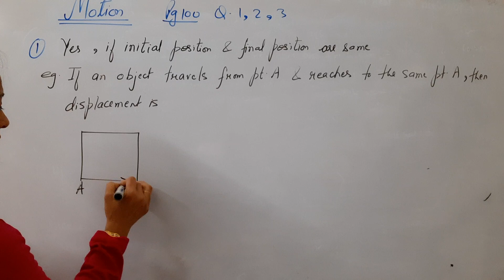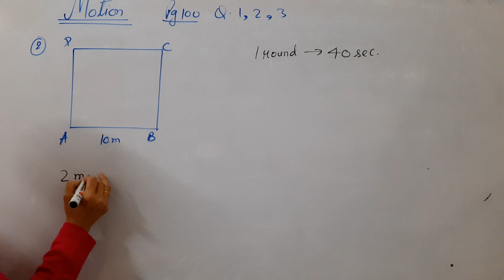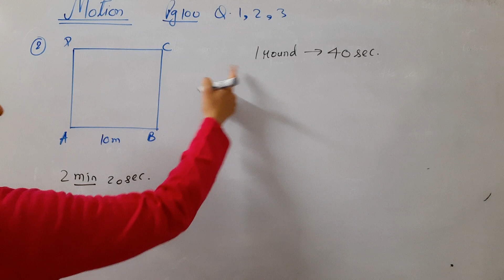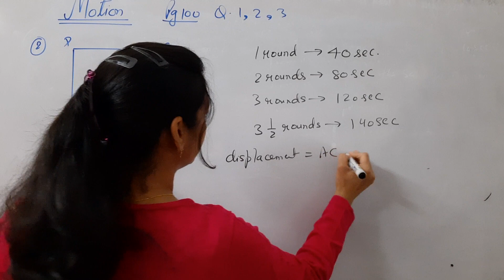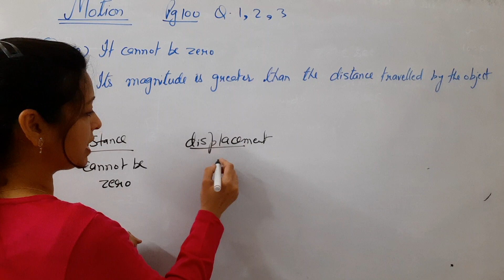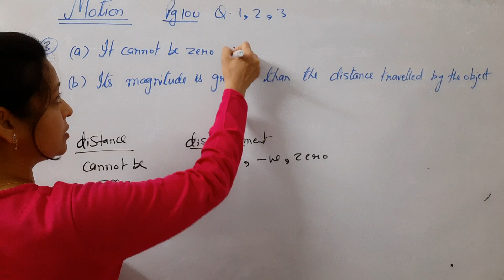Class 9th NCERT Science Physics Motion Intext Questions 1,2,3 Page 100 (Old Book) /Page74(New Book)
Class : 9th
Subject : Science - Physics
Topic : Motion
Lecture Number :
Exams : Boards
Question : Intext Questions Page number 100(Old Book)/Page number 74 (New Book), Question 1,2,3